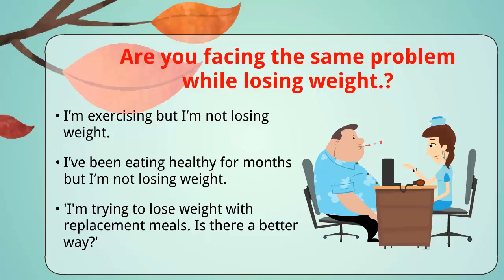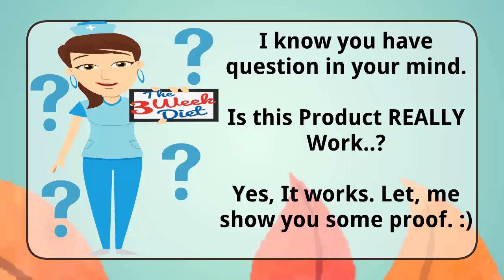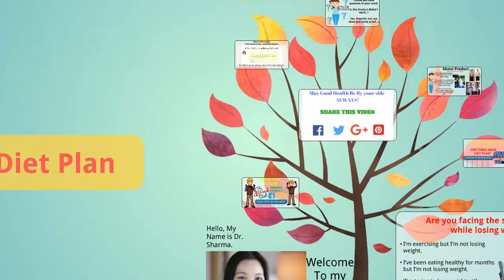3 week diet plan E-Book Review By Brian Flatt | Does It Really Work?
The 3 Week Diet is a new diet promising quick weight loss program.

Let's get REAL! If you are still struggling to lose weight, then you have to take action now! 3-week diet's creator, Brian Flatt, claims that you can lose between 12 and 23 pounds of fat in just 21 days. It seems a lot, so do his claims stand up? Does the 3-week diet really work? Ok i understand that you think that this is a scam or something but i can assure you that this is the real deal, i tried it myself and i found out that The diet sets out the times of the day when your metabolism is burning at its peak, and those are the times you should eat to burn fat. The system is so accurate and efficient that some people are able to lose up to 1 pound a day. Combined with a few extra types of foods Brian recommends, this diet is FOOL PROOF! So, if you are stilling struggling to lose weight, I urge you to check out The 3 Week Diet by visiting